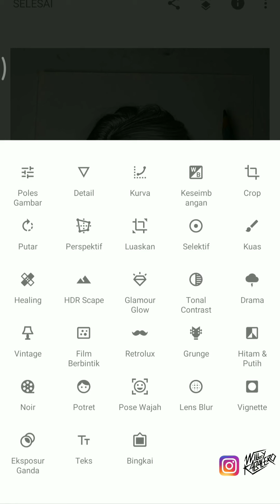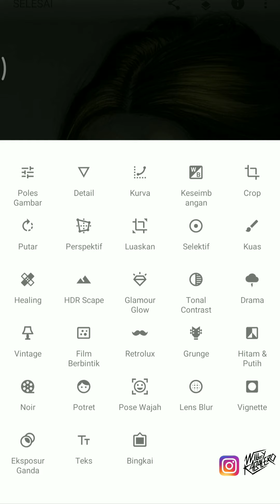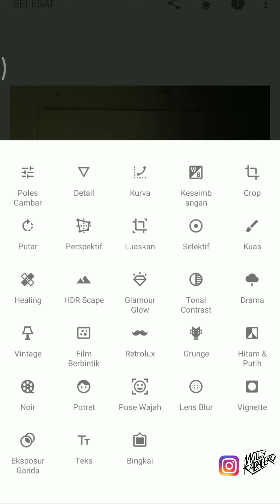Light / Glow effect pada sketsa gambar pakai snapseed | Willy Kabalero